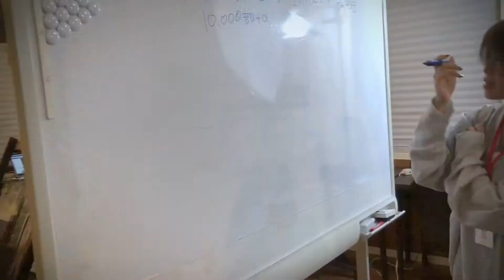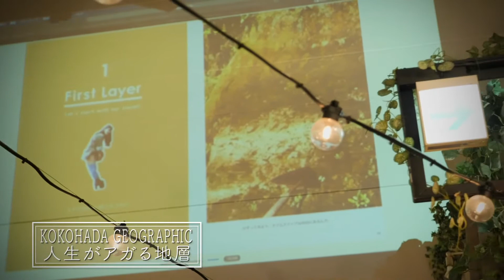【ココハダ】ココハダLABプロモーションムービー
「ココハダLAB」って?

2012年12月12日、
現在のココハダLABの前身である｢ココから秦野｣が誕生しました。
きっかけはあるお店での店長と常連客との何気ない会話。

｢秦野にもっと元気がほしいよね。愛する地元を元気にしたい！｣

｢秦野で遊び、秦野で楽しもう」をモットーに、人・モノ・企業のつながりを創りあげ、秦野の情報を世界に向け発信していこう！

そんな熱い想いを共有した有志メンバーで結成しました。

主な活動は、フリーマガジンkokohadaの定期発行やローカル番組「ココハダTV」の制作・放映。FacebookをはじめとするSNSの運営、WEBマガジンの運営、オンラインサロン運営、イベント開催・参加など。

と多くのご相談をいただくようになりました。

そして、コロナ禍で世界から正解がなくなった2020年5月。

エンタメ型地域活性化コミュニティ「ココハダLAB」と改称し、ただ情報を発信するローカルメディアとしてではなく、自らがコンテンツを生み出していくコミュニティになりました。

名前は変わっても、ビジョンは同じ。

｢地域活性化」を楽しく、面白く、関わる人が挑戦しやすい環境やコミュニティに成長していく過程をみんなで作る。

そんなココハダLABのPVです。

そして、一緒に秦野を盛り上げたい人はお気軽にご連絡ください！その輪が広がっていけば、より多くの活性が起きること間違いなし。プロボノとして、この町の未来のフィールドに一緒に飛び出しましょう！

＊撮影時期は2020年7月をメインに過去の動画を使用しております。